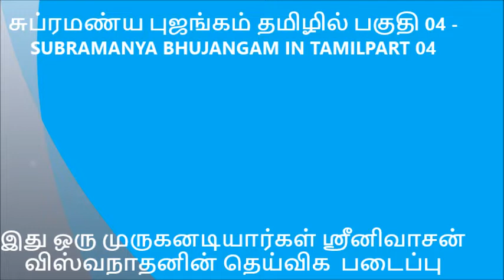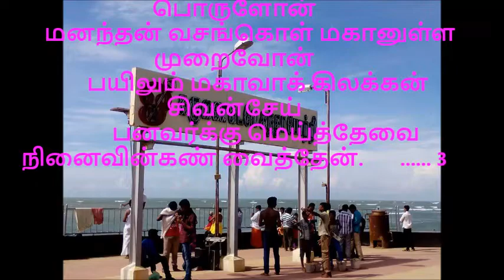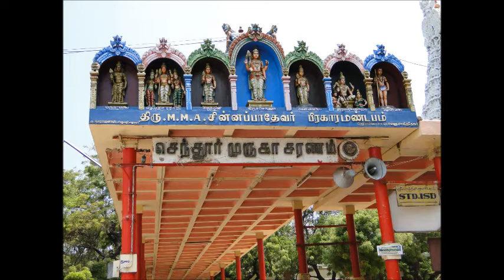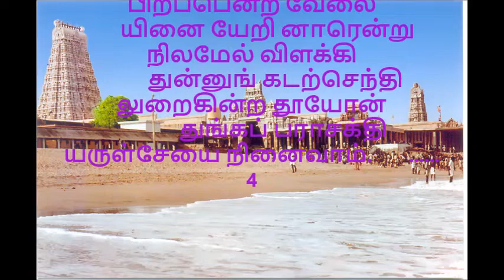சுப்ரமண்ய புஜங்கம் தமிழில் பகுதி 04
திருமதி ரேவதி சங்கரன் அவர்களின் தெய்விக பாமாலையில் இணைந்து  முருகனடியார்கள் ஸ்ரீனிவாசன் விஸ்வனதனுடைய தெய்விக படைப்பு